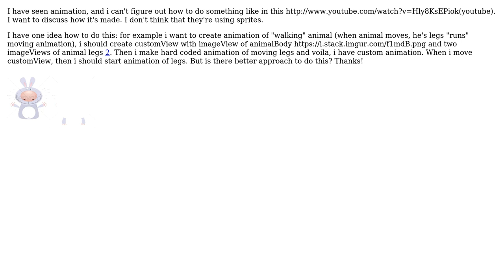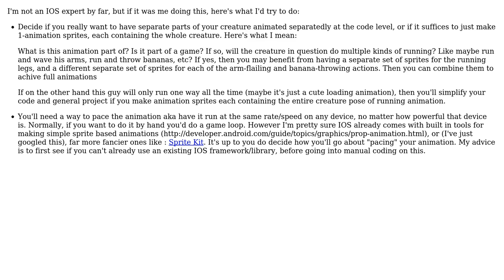Software Engineering: Custom animation iOS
With thanks & praise to God, and with thanks to the many people who have made this project possible! | Content (except music & images) licensed under CC BY-SA | Music | Images & others | With thanks to user Shivan Dragon user ignotusverum and the Stack Exchange Network Trademarks are property of their respective owners. You are responsible for your own actions.